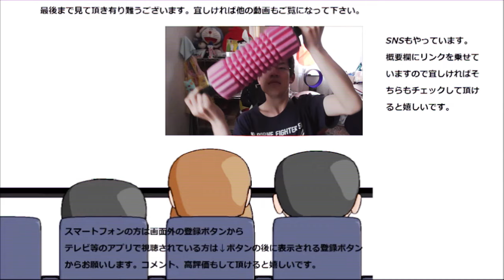ローソン メープルクリームのパンケーキの香りが凄い！！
ローソン　メープルクリームのパンケーキを食べてみました。
メープルの香りが凄いですねこれ！！もっと一杯食べたくなります。
贈り物は此方まで↓
〒153-0042